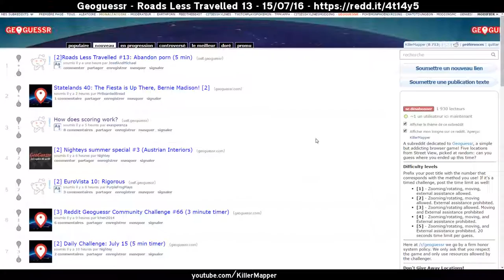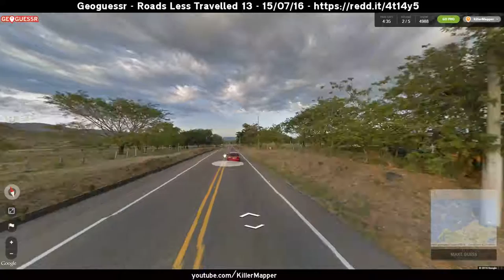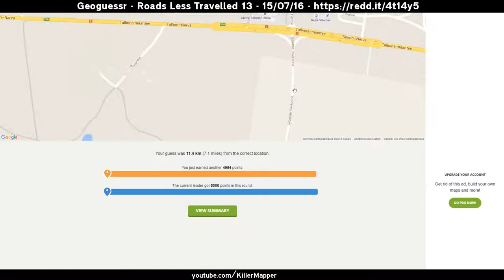[FR] Geoguessr #25 - Road Less Travelled Challenge #13 - 15/07/2016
Nouveau défi sur des lieux peu choisi par Geoguessr. Thème du jour: lieux abandonnés

Note: faites le défi avant de voir la vidéo, ou en même temps, mais pas après sinon c'est trop facile ;)
N'hésitez pas à poster vos scores dans les commentaires!